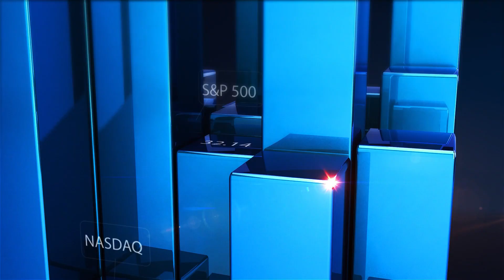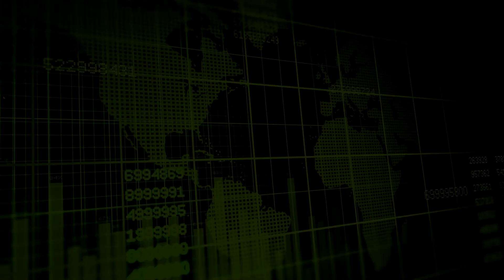Steve Penny: Silver and Gold the Best Preservers of Purchasing Power in Inflationary Environments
In this episode of Inside the Markets, StockPulse.com sits down with Steve Penny, full-time trader and technical analyst specializing in silver, gold, and uranium. Find out how the 18-year air force pilot became the author of the popular subscription-based e-letter, the Silver Chartist. Hear Steve’s insights on the effects of rising inflation and negative interest rates on the precious metals and commodities sector, along with the investment strategies you can take to protect yourself.

✔️ Drill down deeper into the hottest commodity news, research, and analysis at StockPulse!
See more of our expert interview series, Inside the Markets,

Don’t miss the 2022 StockPulse Silver Symposium Precious Metals Mining & Investment Conference, August 30-31, 2022, at the Northern Quest Resort in Airway Heights, Washington, within easy travel distance of the historic Silver Valley Mining District. for more details and to register for updates.

00:00 – Intro and Teaser
00:41 - How Steve Penny became the Silver Chartist
02:28 - 36,000-foot view of precious metals in the face of rising inflation
04:22 - Combat inflation and negative interest rates with precious metals
06:07 - Mining sector investment strategies
08:10 - Interest in precious metals and mining stocks investing in the younger crowd
09:36 - Forecast for precious metals sector in the next 6-12 months
11:10 - Outlook for the uranium market
12:58 - Potential flood into commodity sector from capital markets
13:56 - How to follow Steve Penny, the Silver Chartist